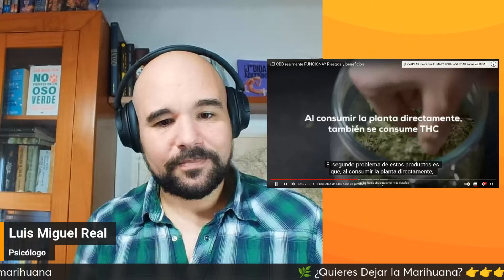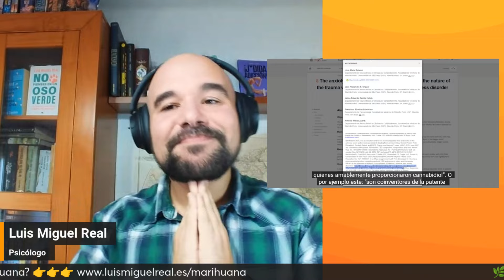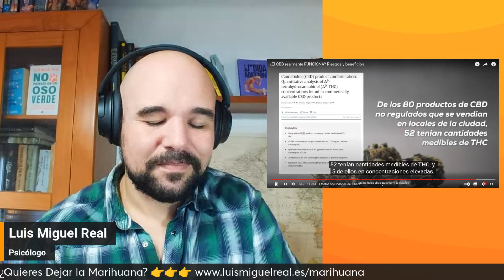🧠【¿El CBD Realmente FUNCIONA?】Psicólogo de ADICCIONES Reacciona | La Hiperactina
Aunque el CBD se ha vendido como una especie de panacea moderna, la evidencia científica todavía es limitada y en desarrollo. Vamos a desglosarlo.

Primero, es verdad que muchos estudios sobre el CBD y la ansiedad son preliminares o tienen muestras pequeñas. La mayoría sugiere que el CBD puede tener efectos ansiolíticos, pero no es algo garantizado ni universal. Los resultados tienden a ser más prometedores en estudios controlados y dosis específicas, lo que no se parece en nada al consumo desregulado que hace la mayoría. Comprar un aceite de CBD en internet y esperar milagros es como tomar un ibuprofeno para curar el insomnio: estás fuera de contexto.

El efecto placebo es un punto válido. Muchas personas sienten alivio simplemente porque creen que el CBD les va a ayudar, lo que no quita que ese alivio sea real para ellas, pero plantea preguntas sobre si es el compuesto químico o la expectativa lo que está funcionando. Es decir, puede que el CBD no sea el "héroe" que la industria promociona, sino que las expectativas hagan el trabajo.

Lo que mencionas sobre su relación con el consumo de cannabis es crucial. Para algunas personas que han desarrollado dependencia al THC, el CBD se convierte en una especie de "puente" emocional. Se vende como una alternativa menos dañina, pero en algunos casos perpetúa la idea de que necesitan una sustancia externa para gestionar sus emociones. Esto puede fomentar la dependencia psicológica y, en situaciones complicadas, puede terminar siendo una puerta de vuelta al consumo de cannabis con altos niveles de THC.

Además, hay otro detalle que a menudo se pasa por alto: el CBD comercial no está bien regulado en muchos países. La calidad, la concentración y hasta la pureza del producto varían mucho, lo que significa que no siempre sabes lo que estás tomando. En algunos casos, esos productos incluso contienen trazas de THC, lo que puede ser problemático para personas que están intentando mantenerse alejadas del cannabis.

En resumen, el CBD no es una solución mágica, y aunque tiene potencial en ciertos contextos clínicos, no debería ser la primera línea de defensa contra la ansiedad ni una herramienta para lidiar con la dependencia emocional. Si alguien busca manejar la ansiedad o regularse emocionalmente, hay opciones más efectivas, como la terapia cognitivo-conductual, técnicas de relajación o el ejercicio físico. Apostar solo por el CBD sin abordar la raíz de los problemas es como poner un parche en una rueda pinchada: no solucionas el problema de fondo.

📩 ¿Quieres Dejar de Fumar Cannabis? Apúntate aquí (gratis)

⏱⏱ ÍNDICE ⏱⏱
0:00 Intro

🔥Ventajas de los Miembros del canal:

-Directos exclusivos para miembros
-Vídeos exclusivos
-Encuestas para elegir nuevos vídeos del canal

Y si estás leyendo esto significa que perteneces al 1% de la gente que se lee las descripciones de los vídeos HASTA EL FINAL . Así que déjame un comentario con un emoji de tortuga 🐢 ¡Si veo muchos me alegrarás el día! 😃👍